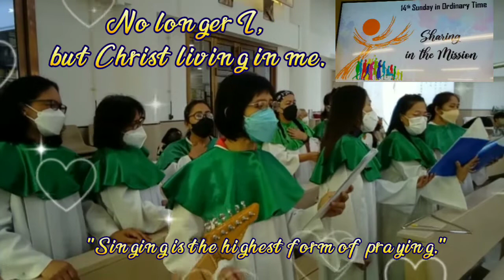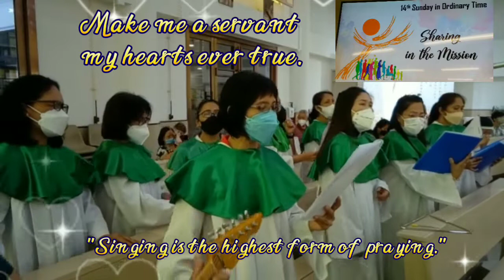Servant's Heart ( communion song )@muzikNet2.0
1st mass @7:30-8:30
2nd mass @9:00-10:00
3rd mass @11:00-12:00